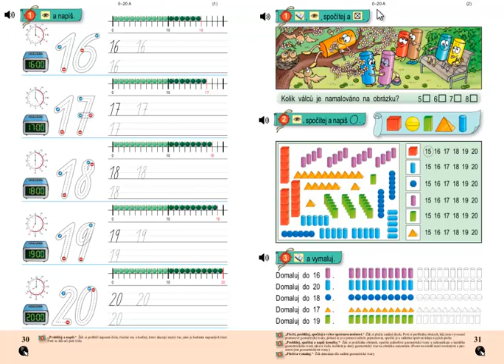Matýskova matematika 3.díl, strana 31, cvičení 2